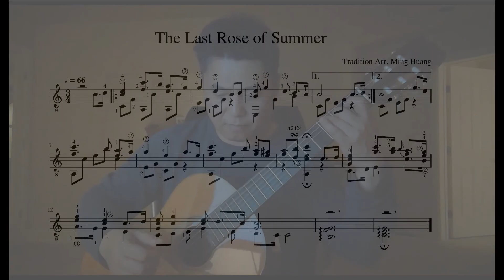The Last Rose of Summer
Arranged and Played by Ming Huang
Sept 22, 2020

"The Last Rose of Summer" is a poem by the Irish poet Thomas Moore. He wrote it in 1805, while staying at Jenkinstown Park in County Kilkenny, Ireland, where he was said to have been inspired by a specimen of Rosa 'Old Blush'. The poem is set to a traditional tune called "Aislean an Oigfear", or "The Young Man's Dream", which was transcribed by Edward Bunting in 1792, based on a performance by harper Denis Hempson (Donnchadh Ó hAmhsaigh) at the Belfast Harp Festival. The poem and the tune together were published in December 1813 in volume 5 of Thomas Moore's A Selection of Irish Melodies. The original piano accompaniment was written by John Andrew Stevenson, several other arrangements followed in the 19th and 20th centuries.

Poem:
'Tis the last rose of summer,
    Left blooming alone;
All her lovely companions
    Are faded and gone;
No flower of her kindred,
    No rose-bud is nigh,
To reflect back her blushes
    Or give sigh for sigh!

I'll not leave thee, thou lone one.
    To pine on the stem;
Since the lovely are sleeping,
    Go, sleep thou with them;
Thus kindly I scatter
    Thy leaves o'er the bed,
Where thy mates of the garden
    Lie scentless and dead.

So soon may I follow,
    When friendships decay,
And from love's shining circle
    The gems drop away!
When true hearts lie wither'd,
    And fond ones are flown,
Oh! who would inhabit
    This bleak world alone?